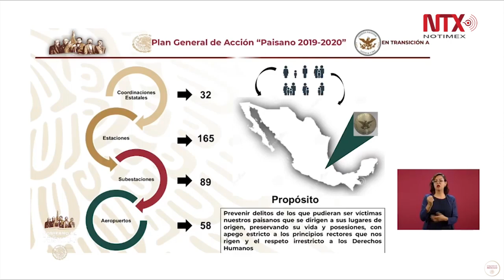Guardia Nacional despliega Plan General de Acción "Paisano 2019-2020"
El comandante Luis Rodríguez Bucio, indicó que «el plan general de acción Paisano 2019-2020 lo materializará la Guardia Nacional en toda la república mexicana mediante el despliegue de personal y vehículos».